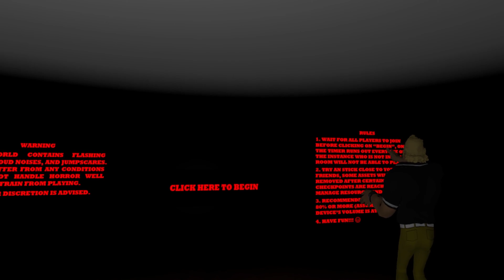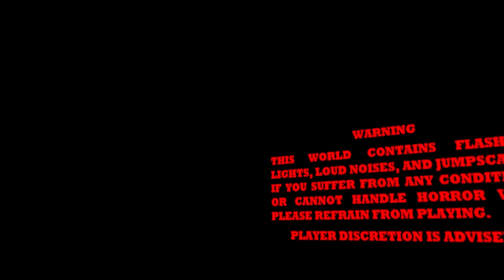VRChat | Hideo Kojima hooked us up ya'll! ( P.T )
Just like the previous vid, it seems like Mr.Terrible and I are in another loop.

however, this one feels way difrrenet from the last..